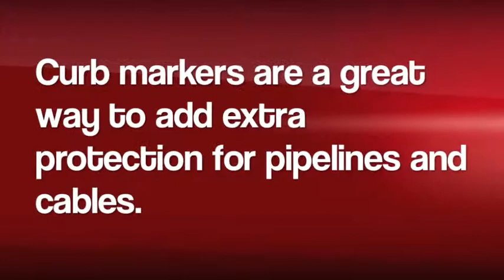Rhino/Tapex Tips From The Field - Curb Markers